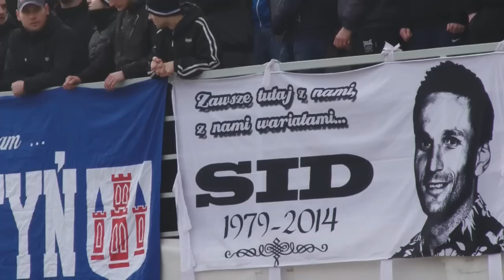Derby Ostrovia 1909 - KKS Kalisz - dla ostrow 24 tv